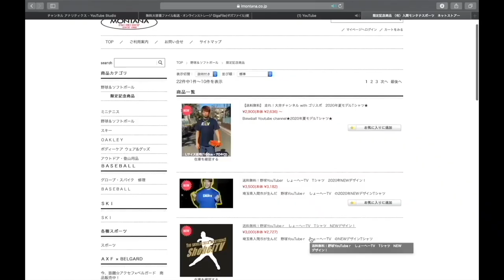【ムコウズ参戦】久々の参加でしょーへーTVバッテリーで挑む！久々に投げたらとんでもない結果になった、、、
8/23【プレゼント企画🎁】開始！！

１週間連絡がない場合は再当選！

1 【下記のミッション達成でプレゼント🎁】